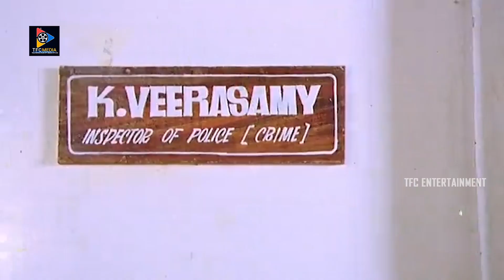Silk Smitha Superb Comedy With Bhagya Raj | Polive Baava Movie Scenes || TFC Entertainment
Watch & Enjoy :
Silk Smitha Superb Comedy With Bhagya Raj. Keep Follow Us For More Movie Scenes.